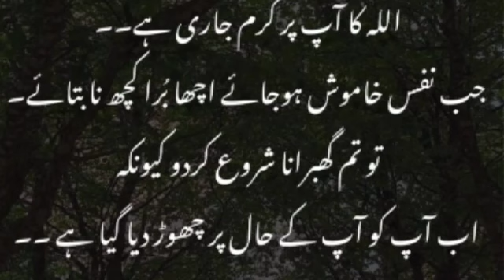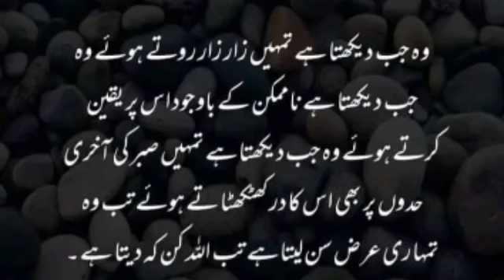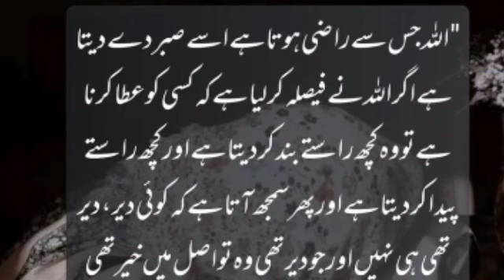jis cheez key lye tum bar bar Allah se dua krty hu wo tumhy kb mily gi